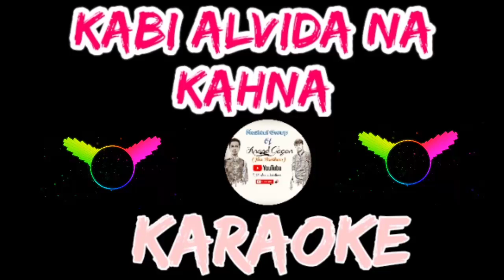Kabhi Alvida na kahna Karaoke instrumental unplugged non copyrightednon copyrighted music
unpluggednon vegnon copyrightedfreefree musicfree KaraokeinstrumentalSonu NigamArijit Singhkabhi alvida naa kehnapreity zintaabhishek bachchanKabhi alvida naa kehna songskabhi alvida naa kehna unplugged songskabhi alvida naa kehna unplugged karaokeKabhi alvida naa kehna unplugged non copyrighted musicroyalty free musicarijit singh songscopyright free musiccopyright free background musicbest non copyrighted songs